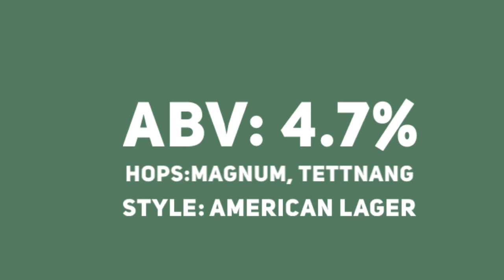Platt's Beer of the Week: Trejo's Cerveza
In this video, we go Hollywood. I try an easy drinking lager and talk about "Machete" star Danny Trejo.

Beer in video: Trejo's Cerveza